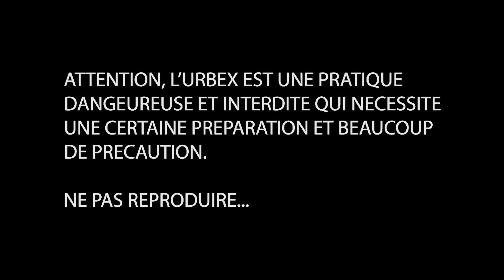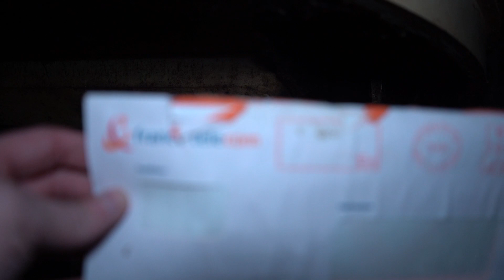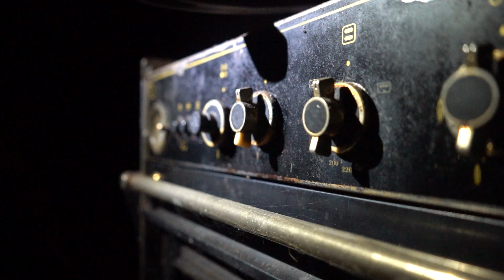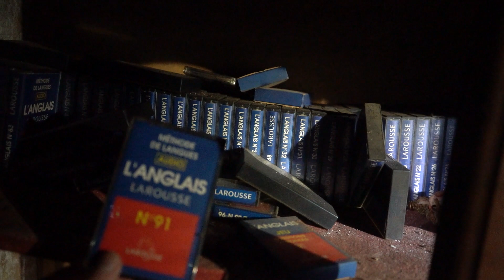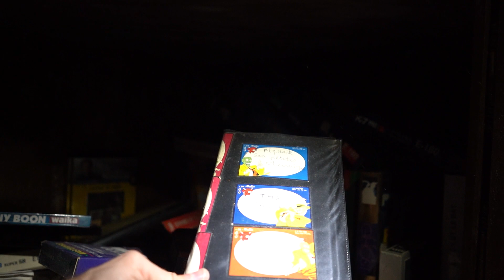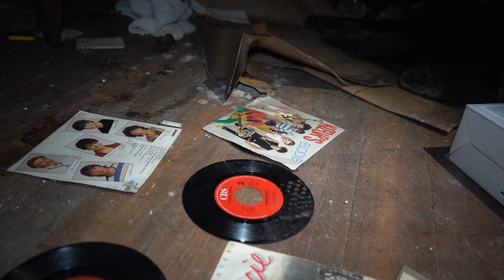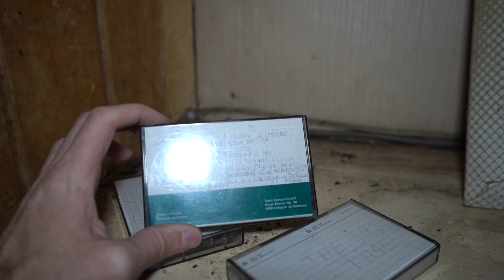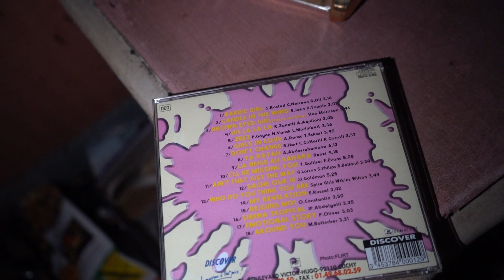URBEX : On explore la maison d'un ancien professeur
C'EST LA DERNIÈRE VIDÉO DE L'ANNÉE !
Aujourd'hui, on vous emmène avec Dimitri explorer la maison d'un ancien professeur (selon toutes vraisemblances). La maison serait abandonnée depuis environ 2008, année du décès du propriétaire.